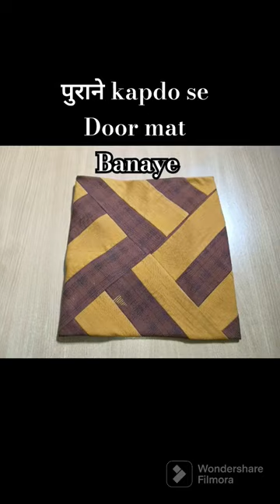Door mat 👆🏻✂️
purane kapdo se banaye door mat
how to make door mat